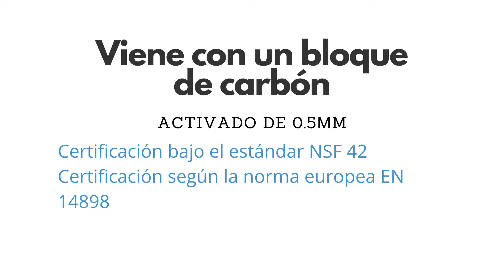💧💧💧 Filtro de agua para encimera con bloque de carbón 0,5μm - WATTS CT1-WW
💧 Proteja a su familia y ahorre el medio ambiente y su bolsillo! Este filtro es muy fácil de instalar e inmediatamente ofrece agua 100% segura y cristalina. Con un giro del interruptor disfrutará de agua filtrada, sabrosa, purificada y limpia, o agua sin filtrar para lavar sus platos. Con un color blanco neutro, este filtro se adapta perfectamente a su cocina. ¡Disfruta tu agua del grifo! ¡Viene con una garantía de 10 años!

💧 ¡Somos expertos en filtros de agua!

Nuestras tiendas físicas:
📍 Patriarchou Grigoriou E 34, PC 54248, Thessaloniki, Grecia, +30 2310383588
📍 Leoforos Irakleiou 216, PC 14231, Nea Ionia, Atenas, Grecia, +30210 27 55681